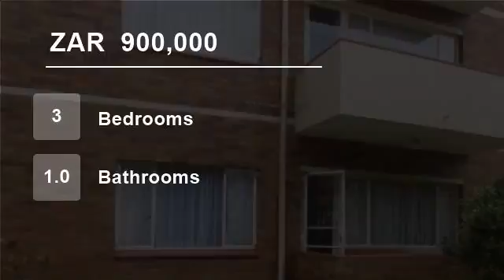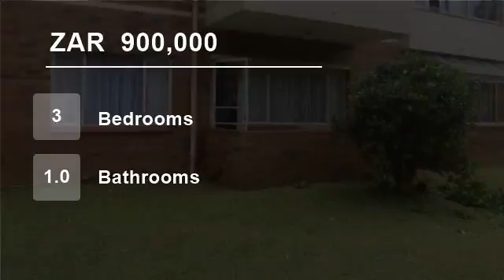3 Bedroom Flat For Sale in Morningside, Berea, South Africa for ZAR 900,000...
Very spacious ground floor unit with little garden.  Excellent position close to all shopping malls, schools, parks and top resturants.  Call today to view